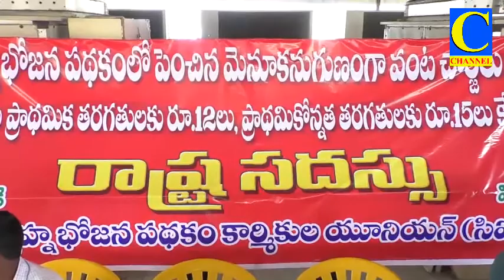Afternoon final 23 02 2020 001